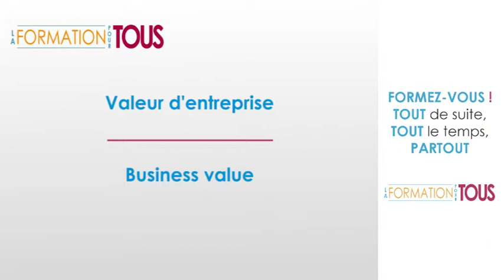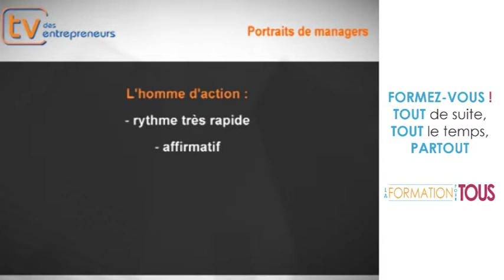Formation Management d'un individu FRANÇAIS - ANGLAIS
Cette formation en e-learning vous permet d'étudier le management d'un individu et les termes relatifs à ce thème en français et en anglais.